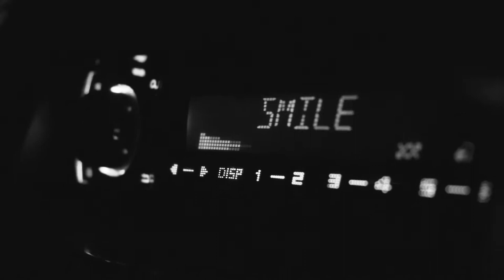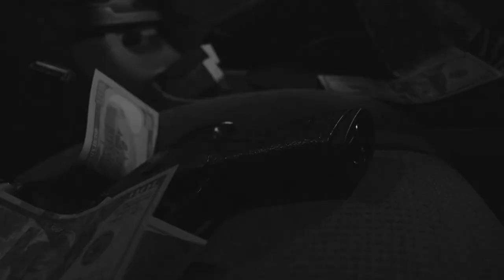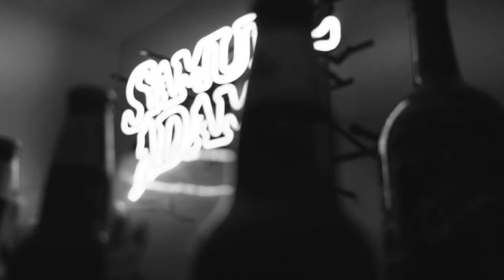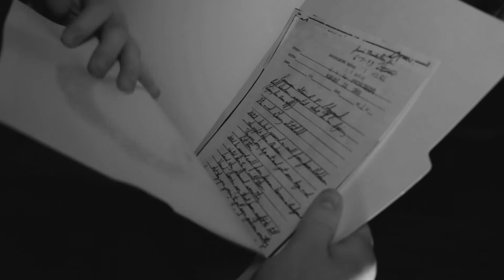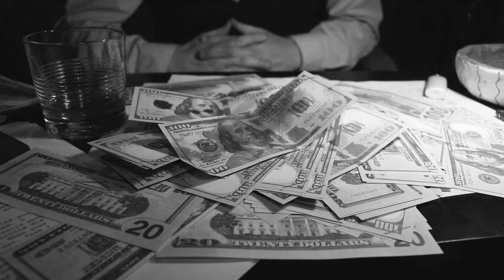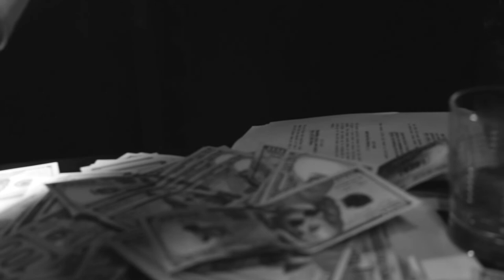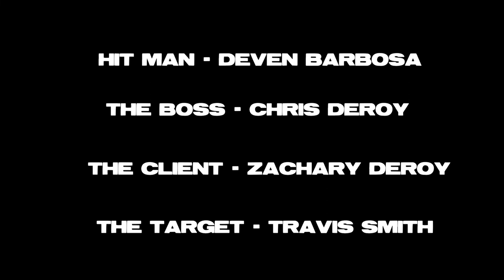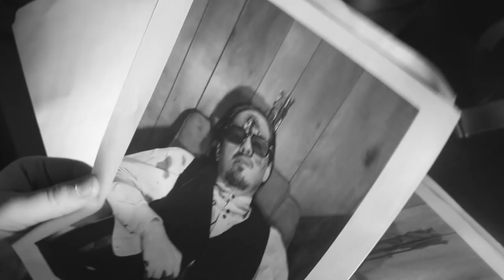"The Job" short film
A well known Hit-man is hired to do one last job, little does he know it's a lot more complicated than he expected.

Starring Deven Barbosa and Chris DeRoy
Written and directed by Zachary DeRoy

HELP GET US TO 1K !